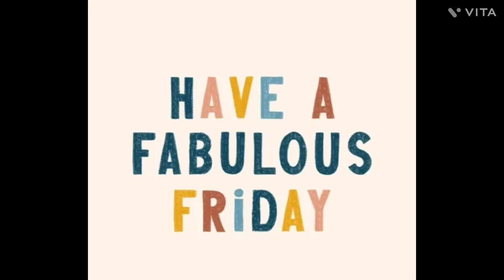My Jazzy Life: You confirm that you will not have contact this summer 😱￼